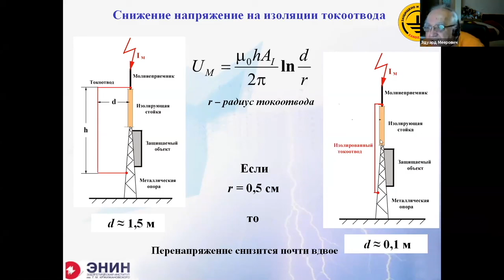Снижение напряжения на изоляции токоотвода. Изолированная молниезащита.